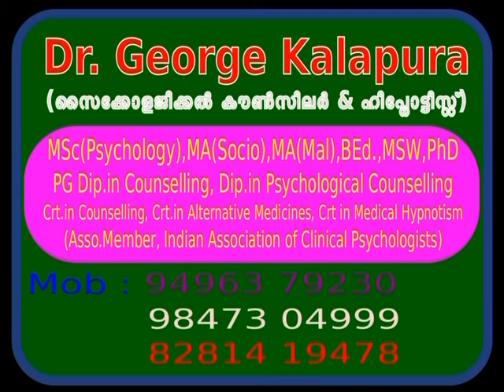Mind Master 4088, പേടിച്ചു പോയതാണ്